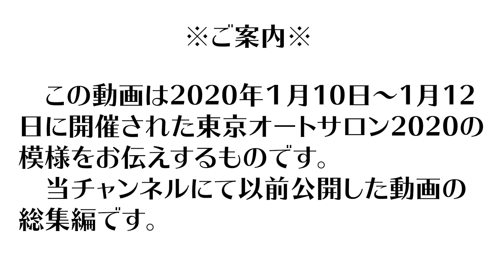【総集編】東京オートサロン2020【前編】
今年1月に開催された東京オートサロン2020、以前公開した動画の総集編です。手抜きって言わないで！ゴールデンウィーク特別企画です！
今回はBUSOUカスタムのスカイライン400RやノートNISMO、セレナなどをご紹介！

いつもふくにちチャンネルをご覧いただきありがとうございます！

【超お買得車公開中】Web限定おすすめ車